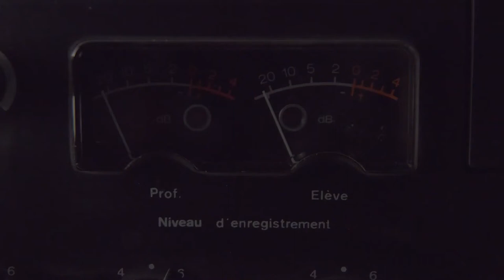PHILOSOPHIE / Entretien avec Peter Singer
Objectif Vegan #2,
Entretien avec Peter Singer, philosophe australien auteur de "La Libération Animale", à l'occasion de la sortie de son dernier ouvrage : "Théorie du tube de dentifrice."

Objectif Vegan est une émission de L214 autour du véganisme et des droits des animaux, co-réalisée avec Les Parasites et la chaîne Le Poste.